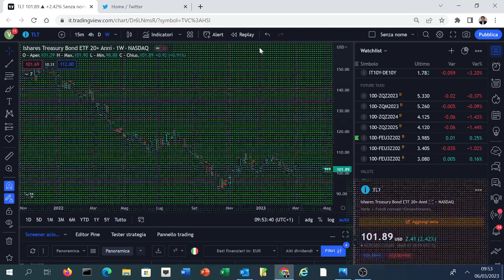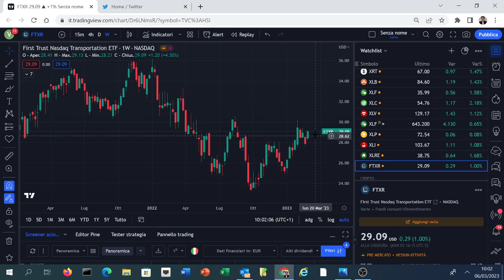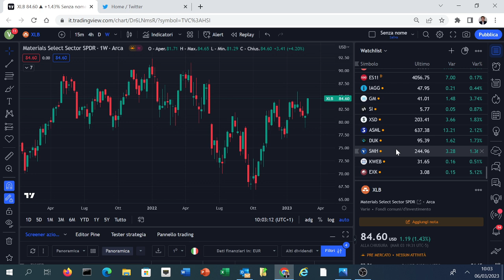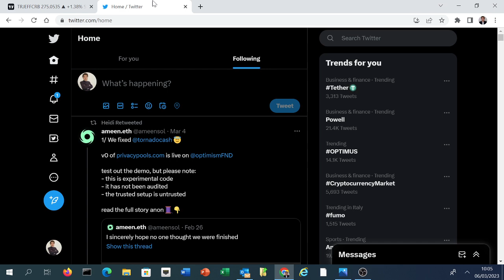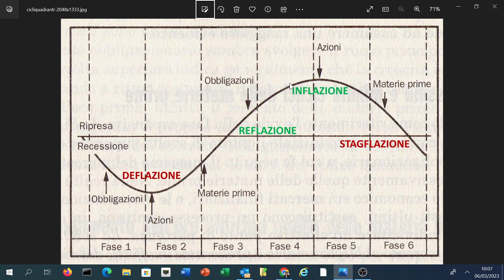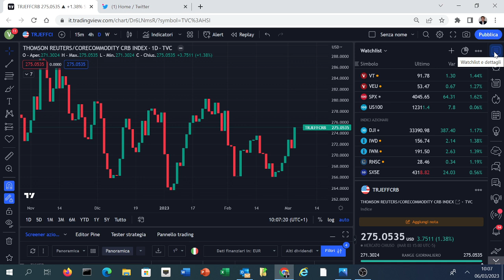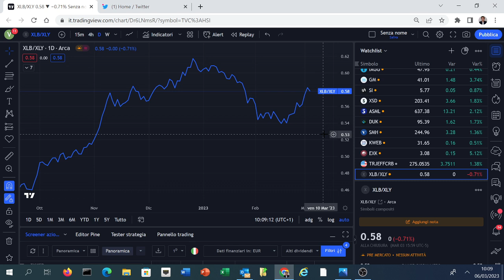COLPO DI SCENA PER GLI INVESTITORI: SIAMO TORNATI IN FASE 4?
Secondo molti esperti saremmo tornati indietro di due fasi del ciclo economico elaborato da Martin Pring: dalla 6 (quella in cui vengono vendute tutte le principali classi di investimento) alla fase 4 (quella in cui soffrono di più le obbligazioni ma l'azionario, in particolare alcuni settori, trova forza)

Il podcast gratuito settimanle sulla criptovalute del Sole 24 Ore pensato e condotto da Vito Lops